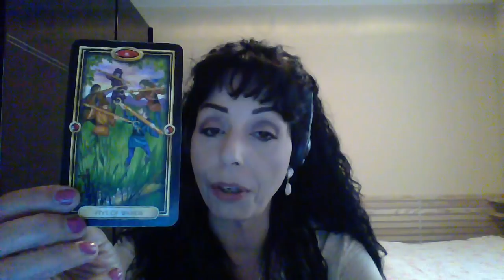CANCER AUGUST 2018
Conflict/Secrets/Ambition/Opportunities/Success